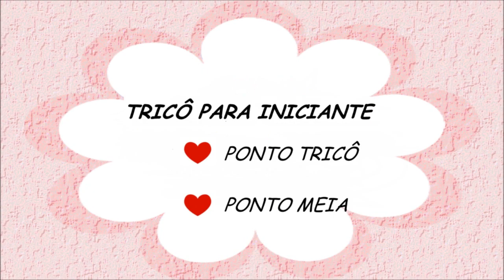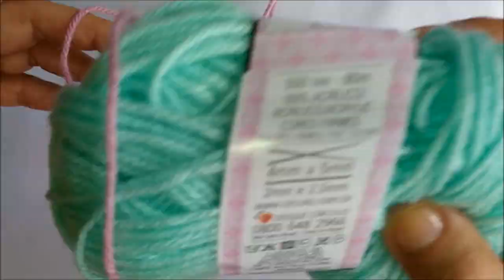02 - TRICÔ PARA INICIANTES - PONTO TRICÔ E PONTO MEIA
Neste vídeo estou trazendo para vocês, que desejam aprender tricotar do zero. Aqui, estou mostrando a minha forma de tricotar, já que cada pessoa tem sua forma peculiar de tricotar.

Você não vai pagar nada por isso, e saberá quando eu postar vídeos novos.

⭐ Se quiser e puder apoiar o meu Canal - Noeli Serafim
Seja membro deste canal e ganhe benefícios:
Em agradecimento a este seu apoio direto, estou postando as receitas em um grupo exclusivo para membros na comunidade do canal.

⭐💗Quer me fazer alguma doação?🎁